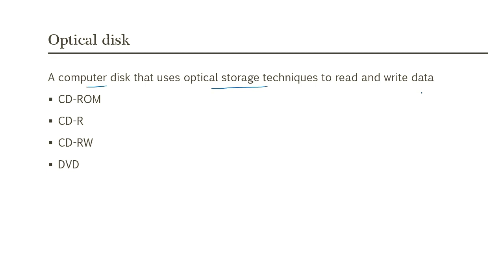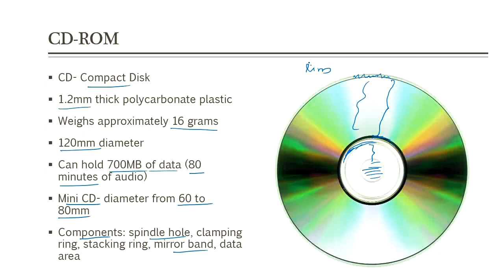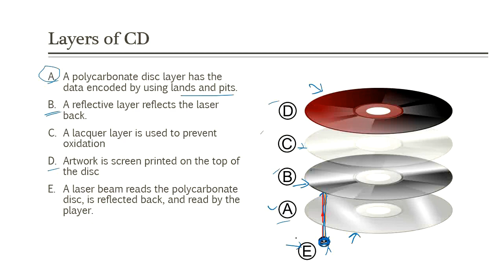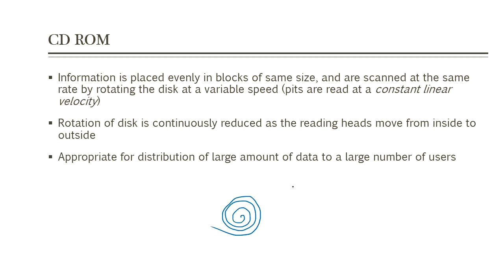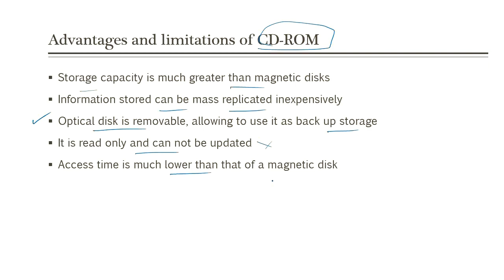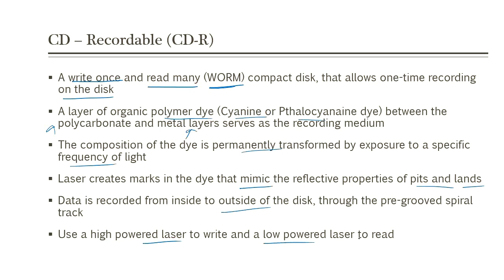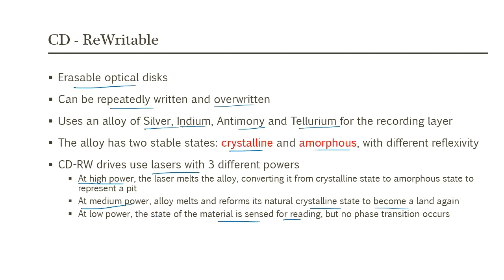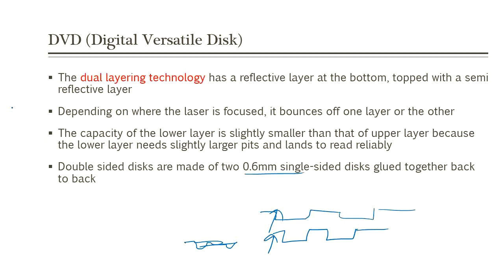Secondary Storage- Part 3: Optical disks |Malayalam tutorial